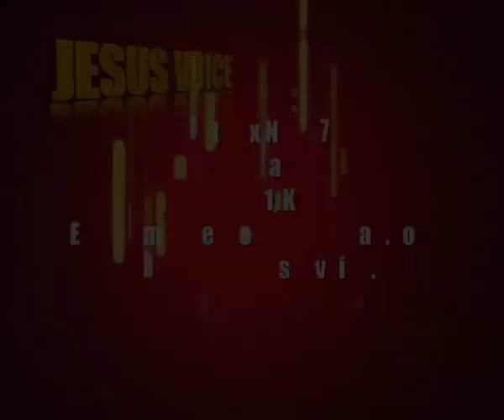Br.Ani George - Jesus Voice 16.05.2016